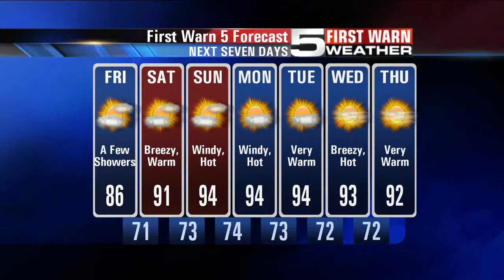KRGV CHANNEL 5 NEWS Update - Oct. 19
Suspected Pseudo Cop Arrested - Cheerleaders Can Use Bible Verses Pending Trial - Masked Man Chases Clerk